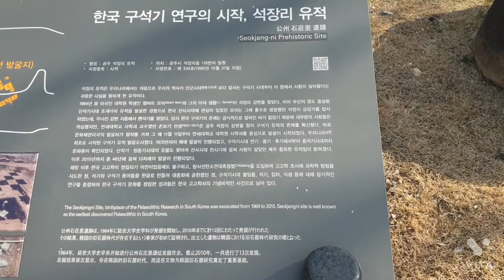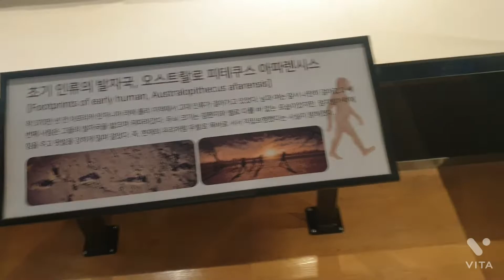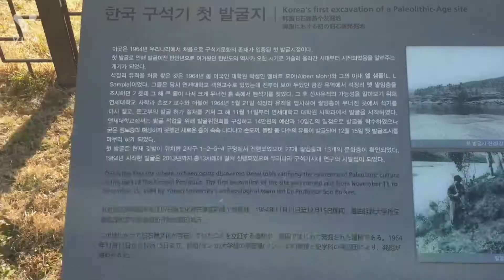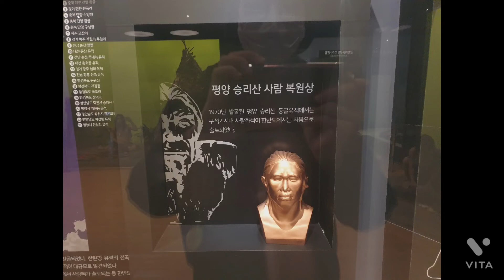우리나라 첫 구석기발굴지 공주 석장리 유적 (자막없음..)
12.25촬영 요즘 힘들어서 영상을 잘 못올렸습니다.
그리고 편집할게 산더미로 싸여서 앞으로 자막은 없거나 짦게 설명할겁니다.